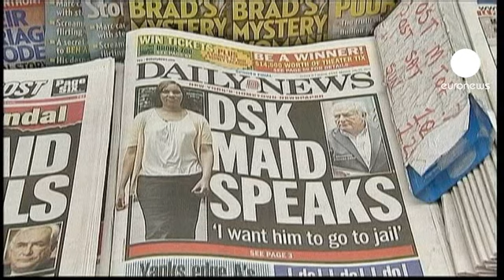Strauss-Kahn: Audiência novamente adiada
A data da próxima audiência de Dominique Strauss-Kahn no tribunal de Nova Iorque foi novamente adiada para 23 de agosto.

Dominique Strauss-Kahn, acusado de agressão sexual, por uma funcionária de um hotel em Manhattan, foi libertado na última comparência em tribunal a 1 de julho. O procurador considerou que havia contradições nas declarações de Nafissatou Diallo, a acusadora.

Deste então, o antigo diretor-geral do FMI está em liberdade ainda que tenha de se manter nos Estados Unidos.